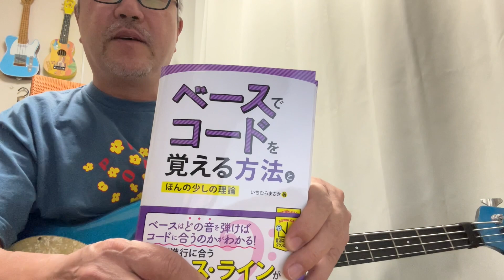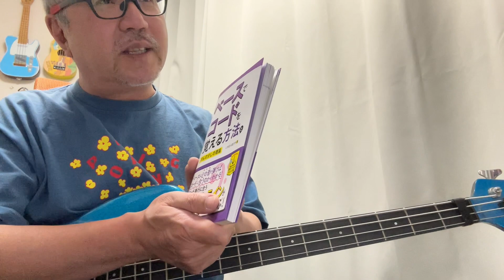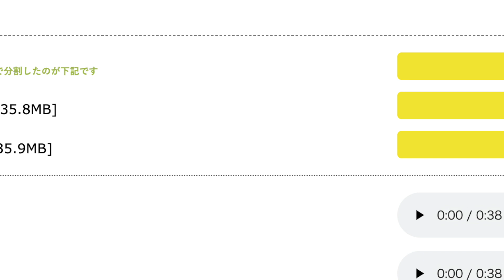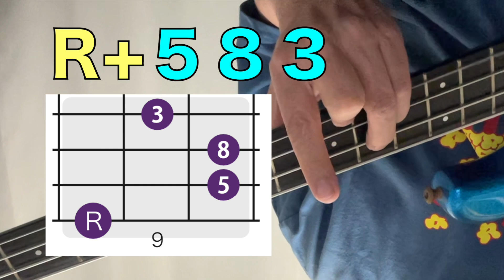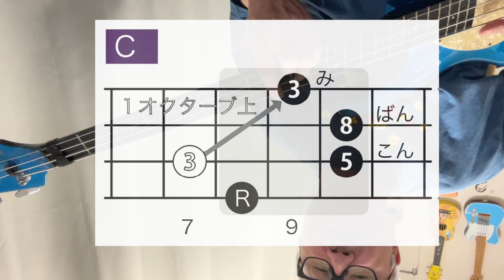【00】ベースでコードを覚える方法【イントロダクション】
0:00 Opening
1:00
2:00
3:00
4:00
5:00
6:00
7:00
8:00
9:00